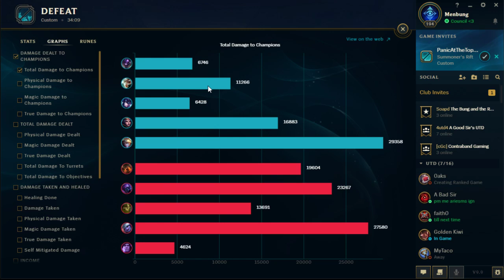S5 W11: YALL vs LOT Game 1